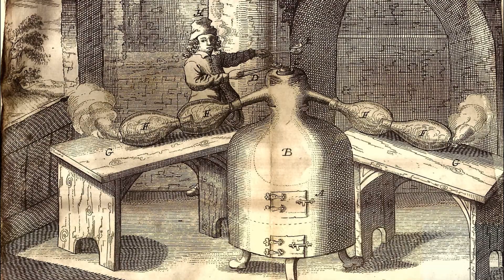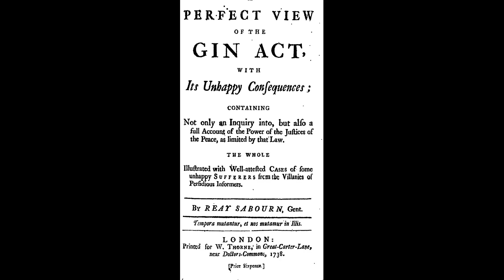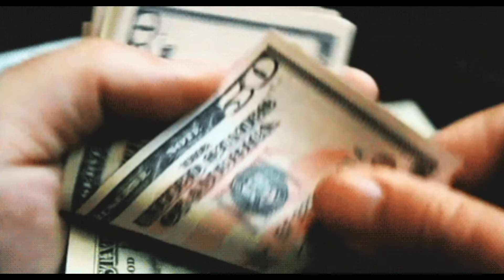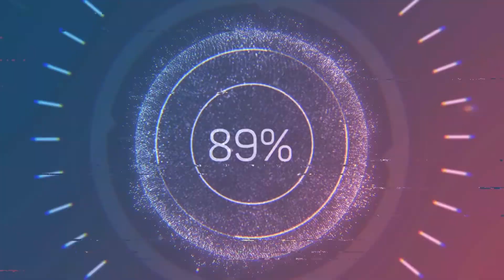Cin Çılgınlığı: Avrupa Tarihinin En Büyük Alkol Bağımlılığı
Selamlar Bilgi Değirmeni kanalı izleyicileri Bugünkü videomuzda Avrupa Tarihinin En Büyük Alkol Bağımlılığı olan Cin Çılgınlığı'dan bahsedeceğiz. İyi Seyirler.